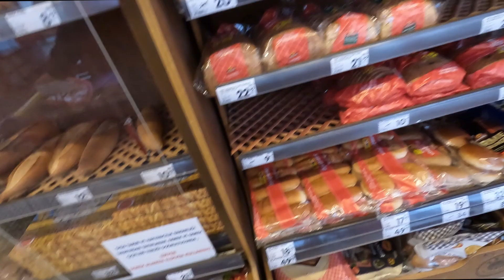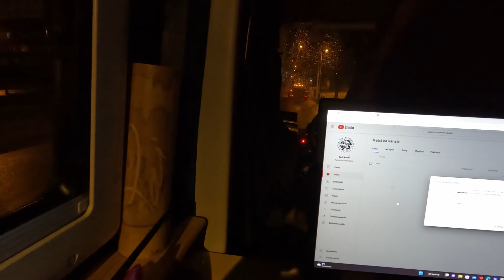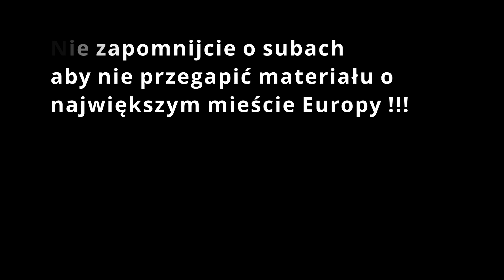Docieram kamperem do Turcji, kontrola na granicy, ceny, drogi... - Na południe - część XXI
Docieram kamperem do Turcji. Jak wygląda przekraczanie granicy. Jakie są ceny. Co zjeść. Gdzie wymienić walutę. Jak wyglądają drogi. Gdzie zatrzymać się na noc i gdzie tankować wodę...